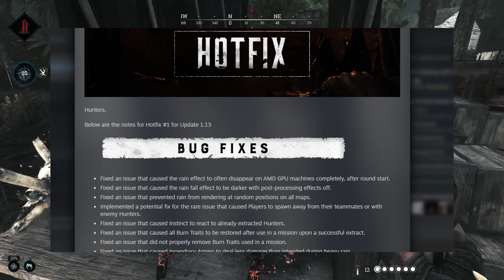Crytek fixed some important bugs...sadly | Update 1.13 Hotfix #1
Update 1.13 HOTFIX lesss get it

00:00 Intro
00:15 Myth of Moors
00:40 Hotfixes
01:30 Pact Trait Fixes
02:05 Ammo Fixes
02:43 New Contract